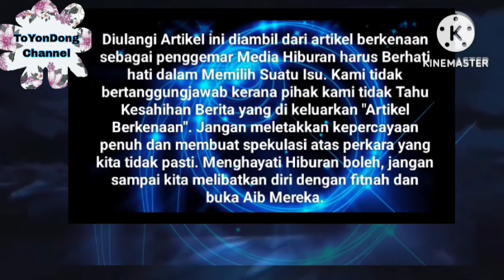Allahamdulilah di Bulan yg mulia ini Bella Astilah Ambil Keputusan Bijak ini Buat Mentua Menangis